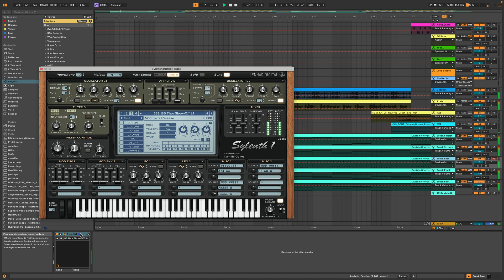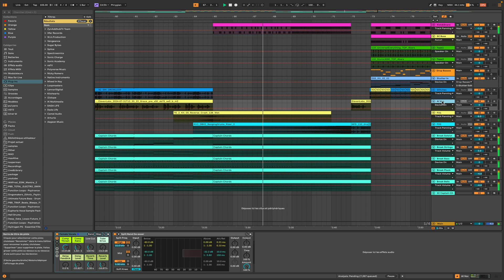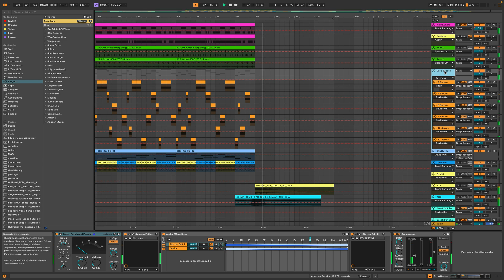DP - Byte Burst